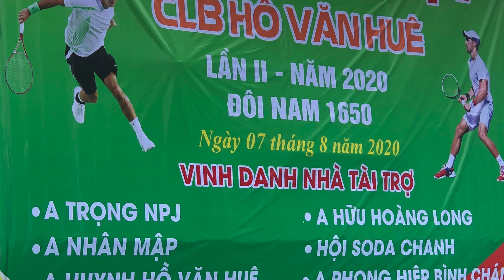Quý Tứ Hùng - Công Còi VS DUNG KOREA - Lĩnh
GIẢI TENNIS CLB HỒ VĂN HUÊ TRÌNH 1700
Nhằm giao lưu năng cao thực chiến cọ sát.
Trung Tâm Tennis Quí Tứ Hùng, luyện học viên đấu giải tuỳ theo trình độ.

🎾🎾🎾 Các bạn quan tâm đến bộ môn tennis hãy đến với Trung Tâm Tennis Quý Tứ Hùng.

🌈🌈🌈 Với kinh nghiệm nhiều năm giảng dạy và thi đấu, Trung Tâm Tennis Quý Tứ Hùng giảng dạy một cách dễ hiểu nhanh tiến bộ.
💪💪💪 rèn luyện sức khỏe và đem bộ môn tennis đến tất cả mọi người mọi lứa tuổi.

🚘🚘🚘 Hãy đến với Trung Tâm Tennis Quý Tứ Hùng để được tư vấn miễn phí và có thể tham gia lớp học.

HLV : NGUYỄN VĂN QUÝ
1 _ Dạy tennis căn bản
2 _ Trình Nâng cao và chiến thuật đánh đôi đánh đơn
3 _ Dạy tennis trẻ em
4 _ Đào tạo năng khiếu
5 _ Tổ chức giải thi đấu tennis